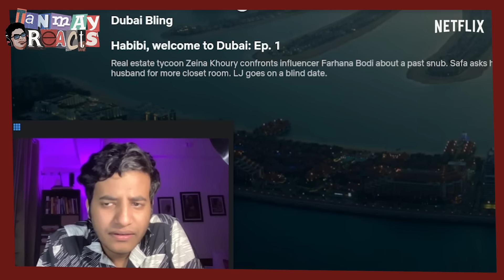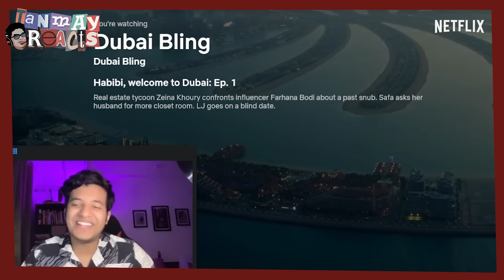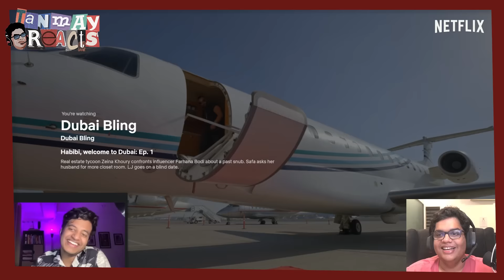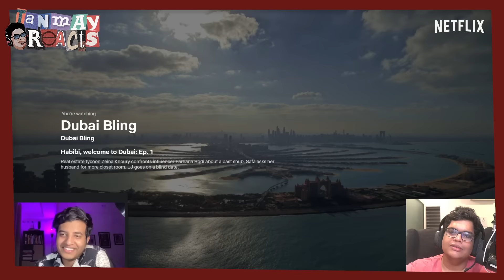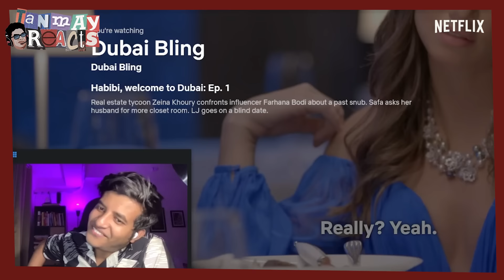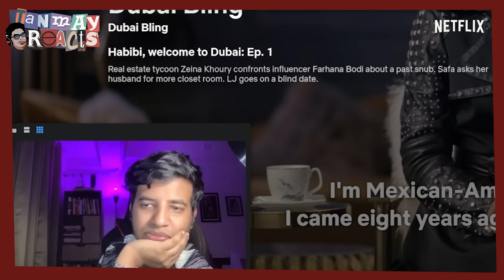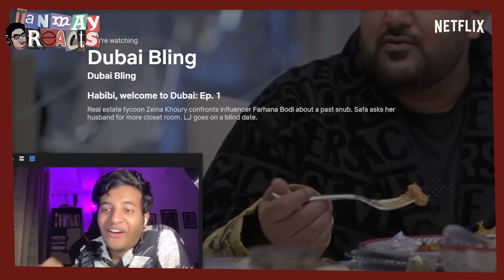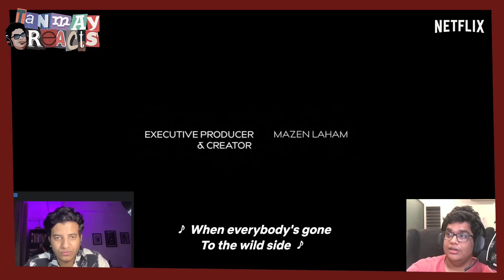& @Kullubaazi React To Dubai Bling | Netflix India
The bling and the zing. Welcome to Dubai, Habibi✨

Watch the extravagance and beauty in Dubai Bling, only on Netflix!